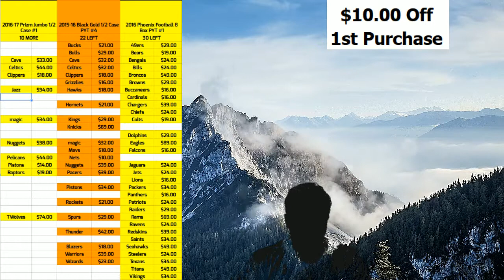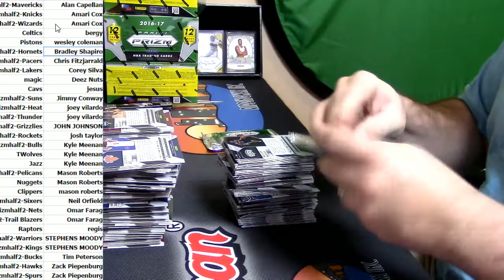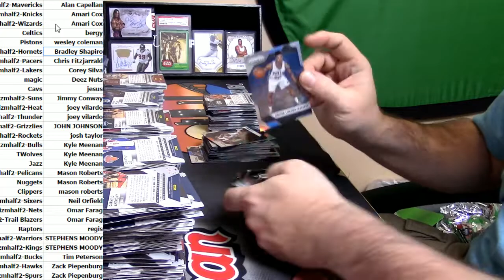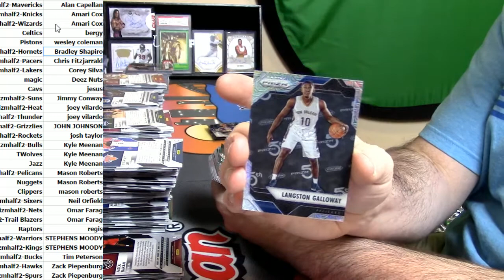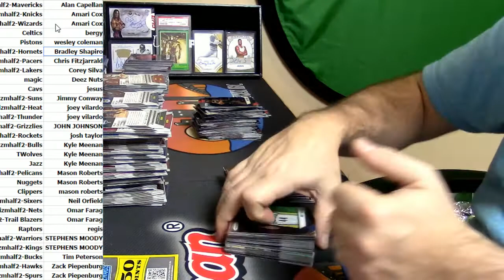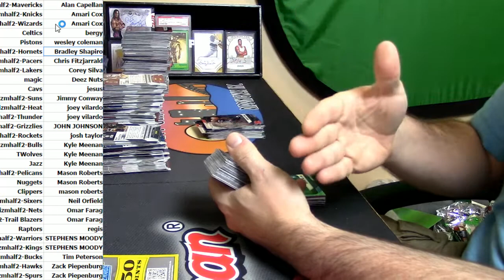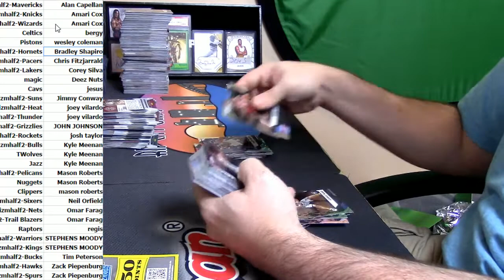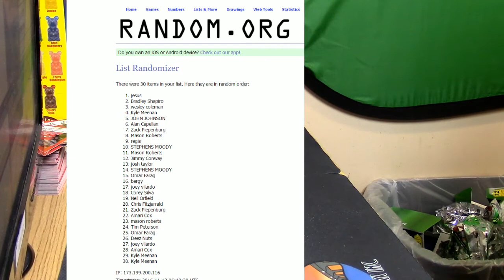11 11 16 2016 17 Prizm Half Case Random #2